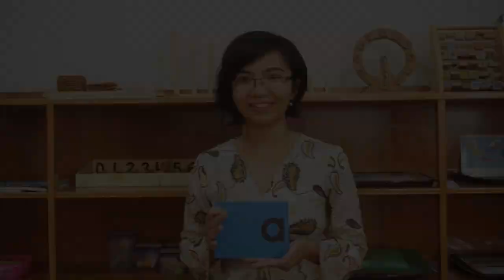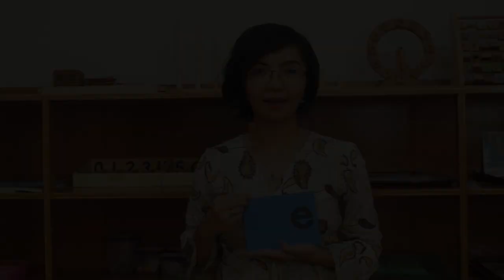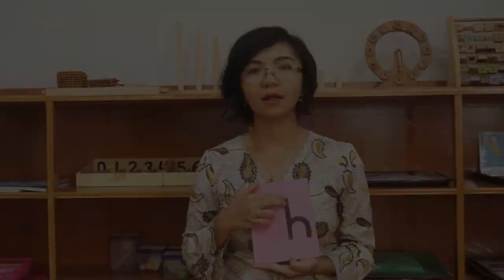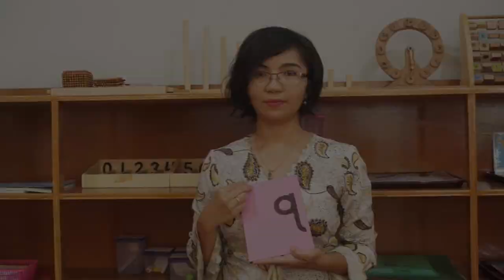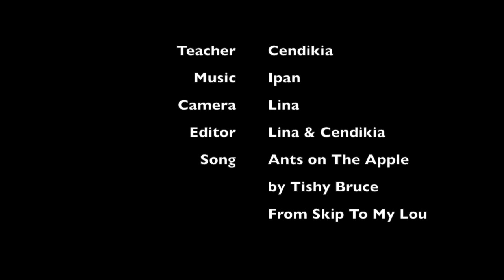Alphabet Phonics Song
This video is about Phonics Project made by Homy School Palangka Raya. The song is Ants On The Apple by Tishy Bruce.